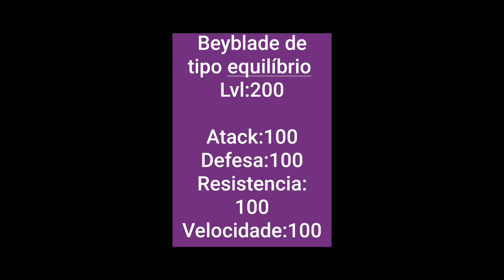beyblade rebirth status para tipo equilíbrio